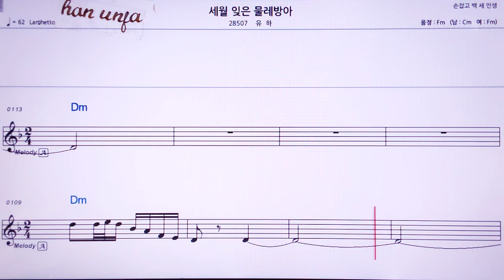💖세월 잊은 물레방아/유하 👍MR,노래방, 가라오케, 악보, 코드, 가사 ,Karaoke,반주